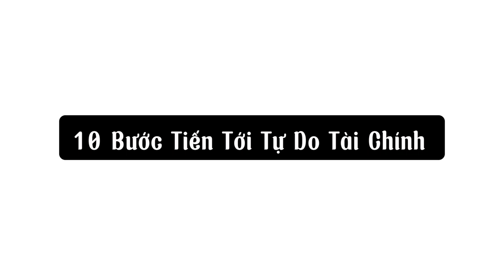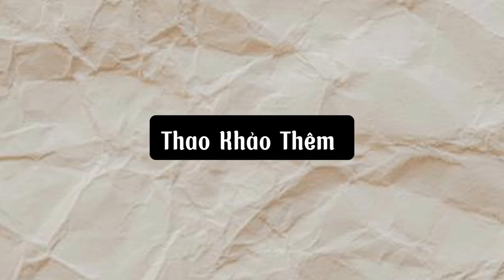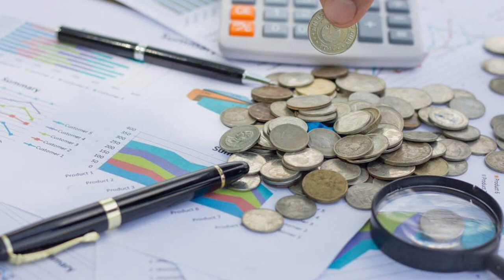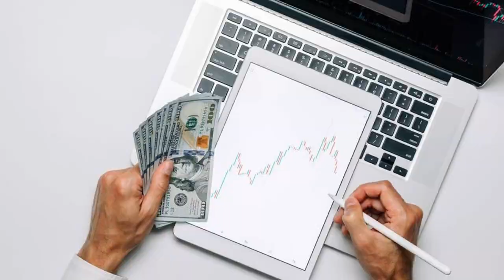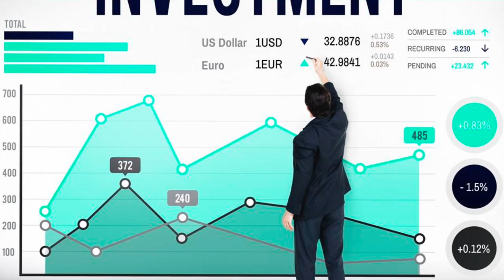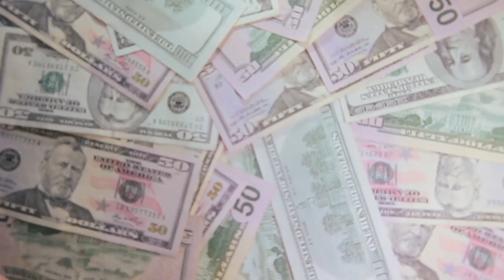Tại sao bạn lúc nào cũng hết tiền?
Timeline:
0:02 10 bước để tiến tới tự do tài chính
0:10  Thứ nhất nắm rõ giá trị tài sản liệt kê ra
0:36  Thứ hai là lập kế hoạch chi tiết cụ thể
1:41 Thứ ba là tạo quỹ khẩn cấp
2:29 Thứ tư xử lý nợ nần ( snow ball - quả cầu tuyết )
3:47 Thứ năm là xây dựng quỹ an toàn
5:25 Thứ sáu Đó là tự thưởng sau khi đạt được mục tiêu
6:05 Thứ Bảy là chuẩn bị cho hưu trí mở tài khoản
7:08 Thứ tám đó là hỗ trợ tương lai  tiết kiệm cho con
7:57 Thứ chín tập trung ngay vào trả lợ lớn
8:34 Thứ mười  là  phân bổ dự thu - chia đều
9:16 Kết Luận - ví dụ trường hợp của riêng mình

Video tham khảo 25 cách chi tiêu tiết kiệm đơn giản

2livesimple means to live a simple life.